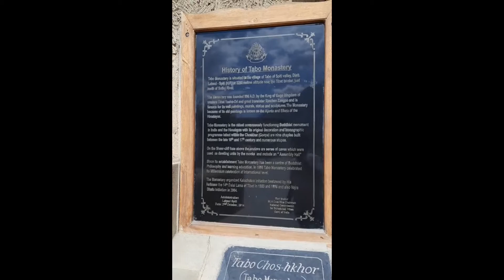DAY 2: TABO MONASTERY, ROAD TO KAZA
TABO MONASTERY IS SITUATED IN TABO VILLAGE OF SPITI VALLEY.
ALTITUDE- 3280M NEAR INDO TIBET BORDER.
TABO MONASTERY IS OLDEST CONTINUING FUNCTIONING BUDHIST MONUMENT IN INDIA